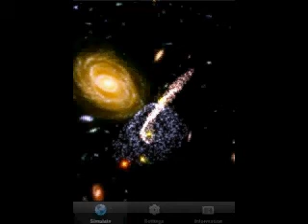MUSICA SACRA ( Al di là del Cielo ) Carlo Bramanti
Ciao a voi tutti, con piacere pubblico questo nuovo video con delle foto molto significative, come sempre accompagnate da un brano strumentale tratto dal mio quarto Cd ( Volo sù Ali D'Argento ) A voi le vostre impressioni. Lasciate un commento.